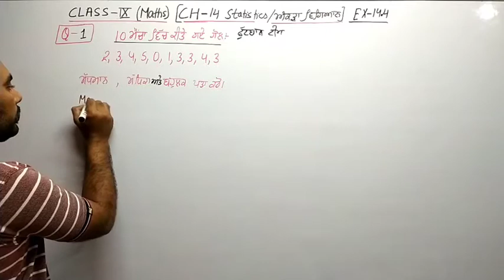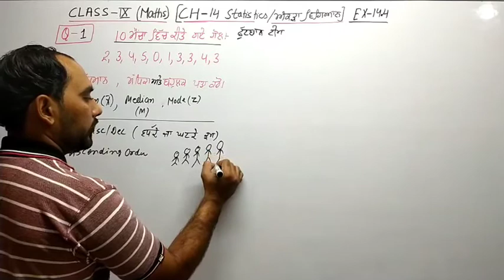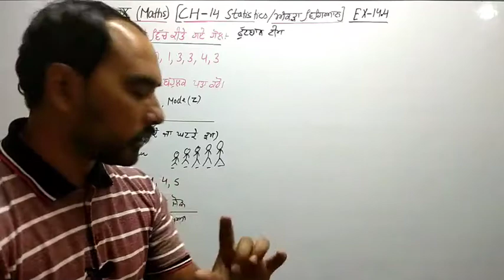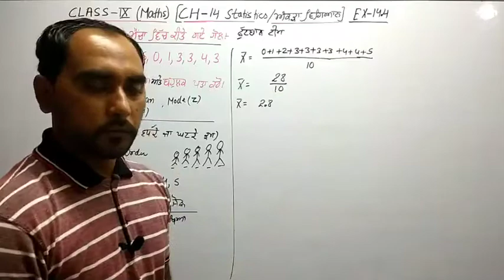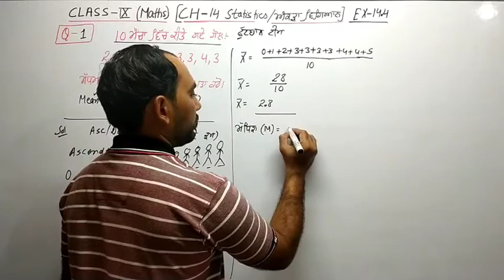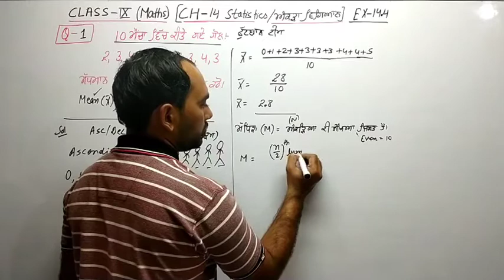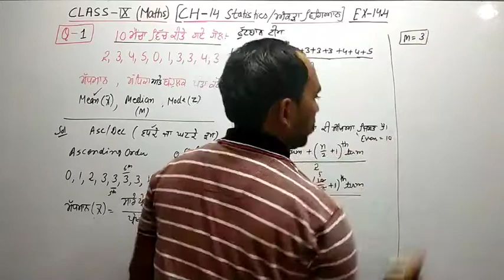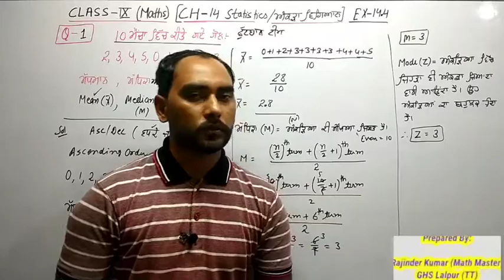CLASS-9TH CH-14 EX-14.4(Q-1) STATISTICS ਅੰਕੜਾ ਵਿਗਿਆਨ PSEB/CBSE/NCERT